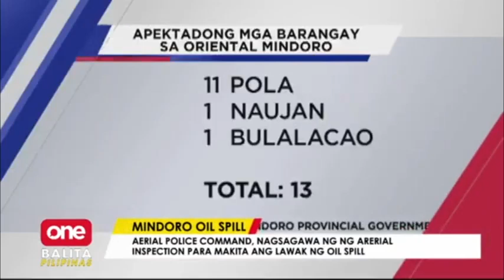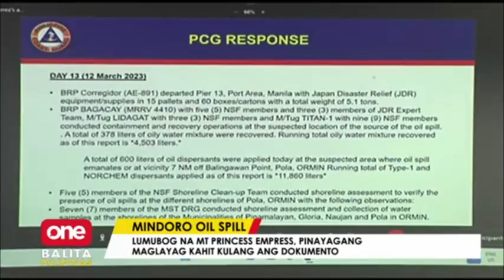Lumubog na MT Princess Empress sa Oriental Mindoro, kulang pala sa permit!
Pinangangambahan ng mga awtoridad na baka umabot na sa Puerto Galera ang oil spill na galing sa lumubog na oil tanker.

Japanese Coast Guard, nasa bansa na rin para tumulong sa paglilinis. | via Mon Gualvez